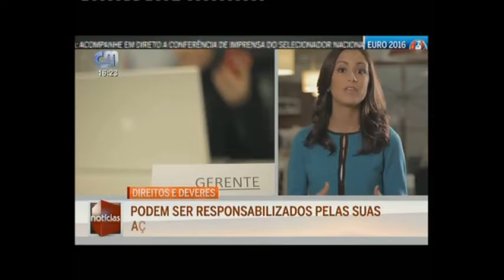Direitos e Deveres dos Cidadãos | Mariana Soares David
Na edição de 24 de junho de 2016 da rubrica Direitos e Deveres (CMTV), Mariana Soares David esclarece se os gestores devem ser responsabilizados pelos danos nas empresas que estão a gerir.